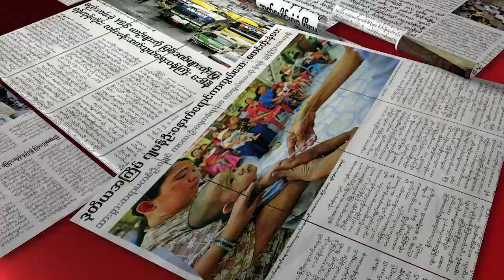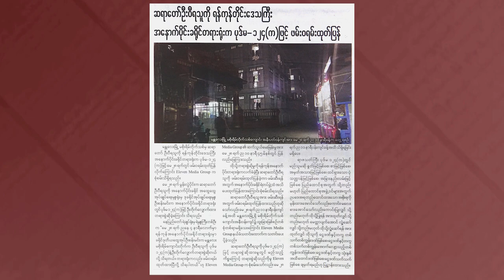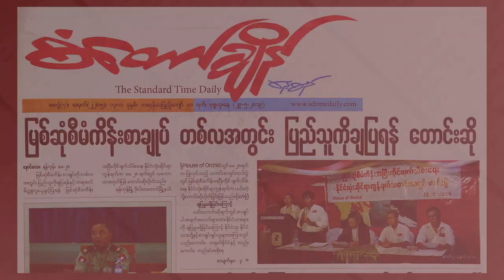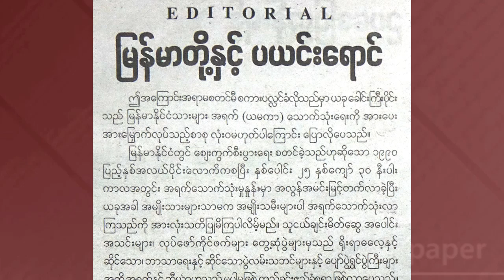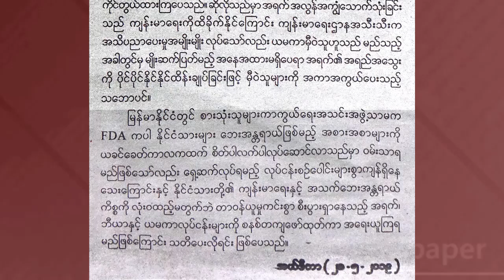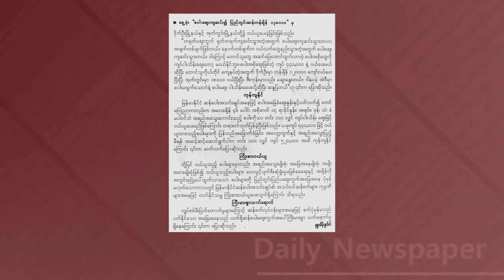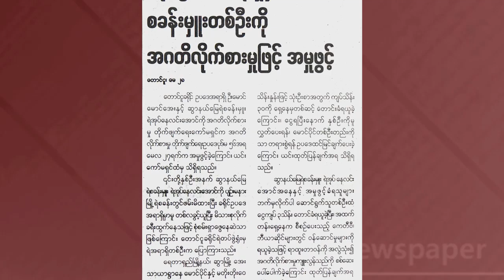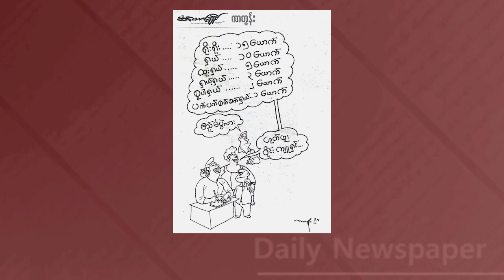DVB - သတင္းစာေပၚက ဖတ္စရာမ်ား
တင္ဆက္ မိုးျမင့္ဇင္ သူဇာလင္း